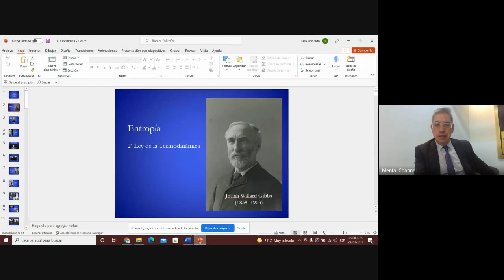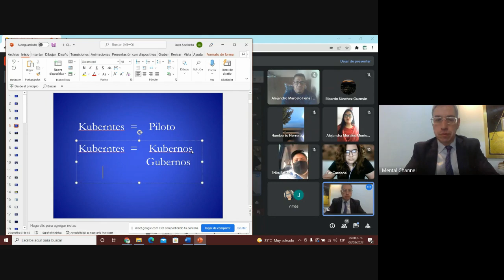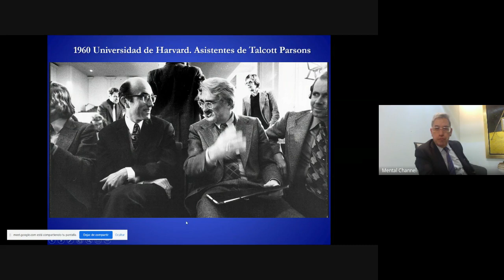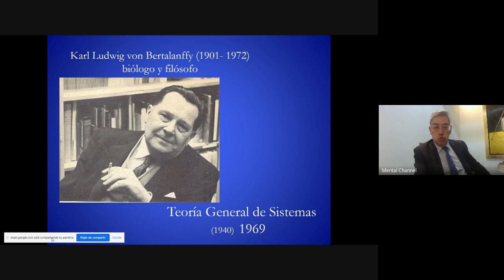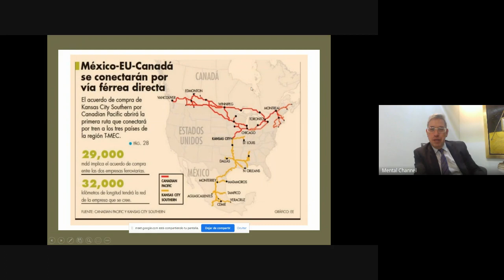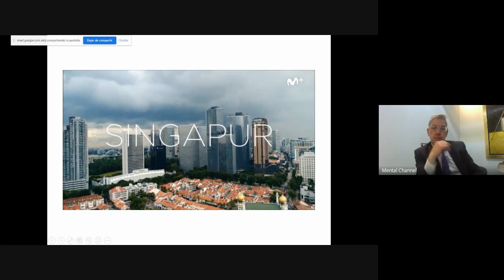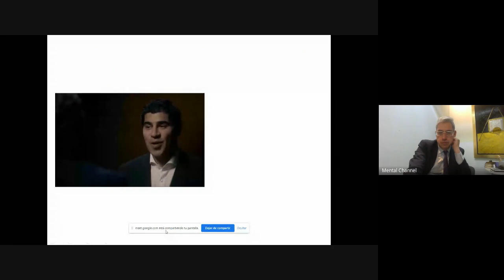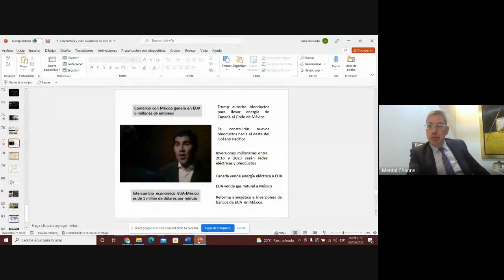Diplomado de Epistemología Jurídica 2022 03 03